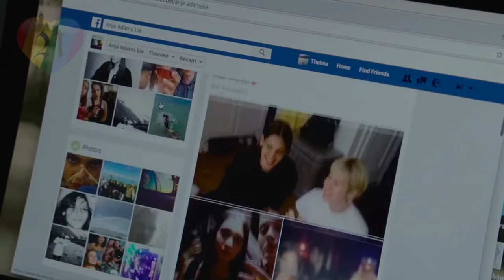Top 13 Lesbian Horror Film and TV Shows to Watch in 2023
0:00 Intro
0:09 Knife+Heart
0:32 Jennifer’s Body
0:51 Lyle
1:08 Thelma
1:36 Huesera The Bone Woman
1:59 Fear Street
2:20 The Perfection
2:40 Bodies Bodies Bodies
2:59 The Fall of the House of Usher
3:14 Goosebumps
3:34 Perpetrator
3:58 My Animal
4:21 AHS
4:40 Outro

New Lesbian Movies 2023 : Special Ops : Lioness, Bad Things, Disenchantment, The Wheel of Time, Perpetrator, The Morning Show, My Animal, American Horror Story, AHS Delicate, Sex Education, Bottoms, Gen V, One Night, Everything Now, The Fall of the House of Usher, Goosebumps, Neon, The Persian Version, Tripped Up,

Lesbian Horror Film : Knife Heart, Jennifer’s Body, Lyle, Thelma, Huesera The Bone Woman, Fear Street, The Perfection, Bodies Bodies Bodies, Perpetrator, My Animal, American Horror Story Delicate,

Pelangi 21 : Lesbian movie 2023, Lesbian film 2023, top ten lesbian, movie recap, movie review, film recap, gay short film, gay love story, trailer gay, gay film, gay movies, gay series, gay storyline, filme gay, cine gay, sexo gay, full gay movie, gay couples, gay reality show, gay web series, gay tv show, gay tv series, gay pelicula, girls love, new lesbian movies 2023, school lesbian love story video, movie based on lesbian love, most emotional lesbian love story, movie recap romance lesbian, love is love, cute lesbian love story, gl short film love story, movies with lesbian characters, lesbian love story new video, lesbian love at first sight stories, lesbian dramas to watch on youtube, gay pride short film, lgbtq love short films, lesbian kiss, lesbian couples, lesbian love story, lesbian storyline, lesbian film, lesbian movie,